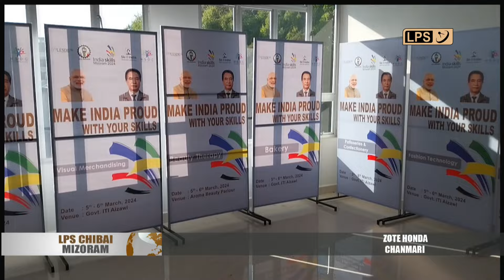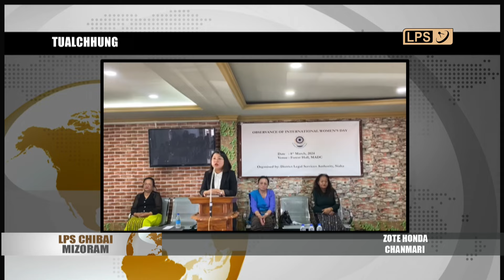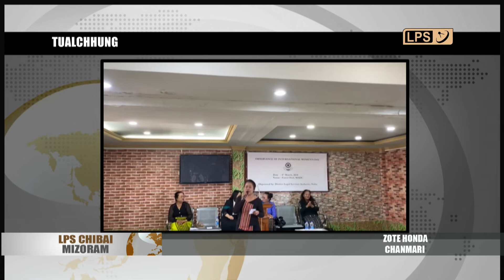7 MARCH 2024 LPS CHIBAI MIZORAM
Assembly Session kal mekah vawiin hian zawhna leh chhanna bakah minister 3 Pu C.Lalsawivunga, Pu PC Vanlalruata  leh Pi Lalrinpuii te Department enkawl atana sum ruahman te sawiho a pass tum a ni ang.

Nimin tlai dar 6:15  vel khan Mamit Dist-a Kawnmawi khua-ah In a kang a, bungrua engmah chuh hman a ni lo.

RG Stadium-a khelh mek Mahindra XUV 3OO LPS CUP 2024-ah nimin khan Kawnpui Jt VC leh Ramhlun South LC team-ten an khingpuite an hneh.